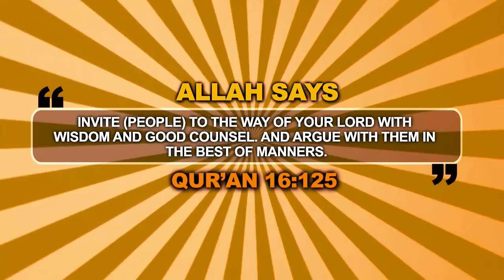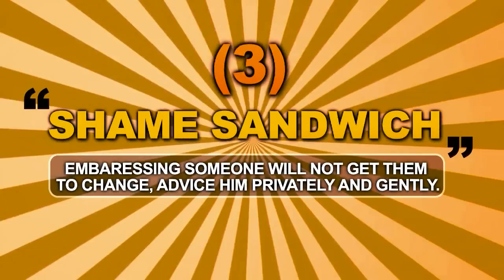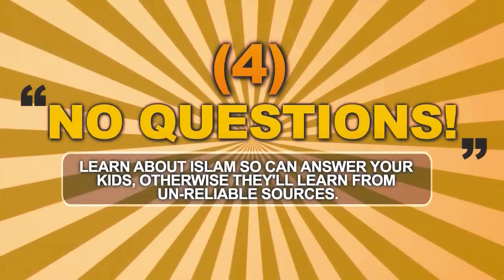5 WAYS NOT TO GIVE DAWAH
FUNNY| 5 mistakes when correcting others
(Click captions to enable subtitles)

Allah says "Invite (people) to the way of your Lord with wisdom and good counsel. And argue with them in the best of manners" (Qur'an 16:125)

1. Hammer time: Forcing brothers to follow deen will not make them last long.

2. Dumb question: No question is a dumb question, we were all at a stage where we didn't know.

3. Shame sandwich: Embarrassing someone will not get them to change, advice him privately and gently.

4. No questions! Learn about Islam so can answer your kids, otherwise they'll learn from un-reliable sources.

5. haraam, haraam and haram: You can't cuss someone and then expect them to learn from you.